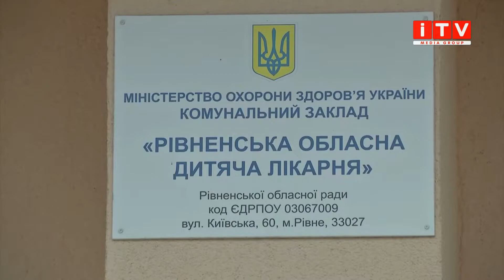Неподалік Рівного чоловік побив 14-річну дівчинку на ігровому майданчику: причина інциденту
Бив ногами у живіт. У селі Велика Омеляна ігровий майданчик перетворився на ринг. 35-річний чоловік побив 14-річну дівчинку. Через те, що вона, начебто, образила його доньку. Батьки побитої дитини вимагають покарання для агресивного нападника. А той, після побиття, вибачається. Лілія Налапка продовжить.